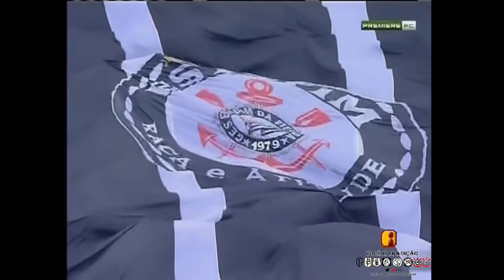Corinthians 5 x 0 São Paulo Campeonato Brasileiro 2011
O Corinthians humilhou o São Paulo no Estádio do Pacaembu e venceu por 5 x 0  pelo Campeonato Brasileiro de 2011.

Ajude o canal fazendo uma doação de qualquer valor:
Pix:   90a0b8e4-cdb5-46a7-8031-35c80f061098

Produtos do Corinthians

Competição: Campeonato Brasileiro 2011
Data: 26/06/2011
Estádio: Pacaembu
Árbitro: Rodrigo Bragueto
Público: 30.351
Renda: R$955.283,00

Corinthians: Júlio Cesar, Weldinho, Chicão, Leandro Castán, Fábio Santos, Ralf, Paulinho, Danilo, Willian, Jorge Henrique e Liedson. Téc: Tite.
Entraram: Emerson Sheik, Edenílson e Morais.
Gols: Liedson 3x, Danilo e Jorge Henrique.

São Paulo: Rogério Ceni, Jean, Xandão, Bruno Uvini, Luís Eduardo, Rodrigo Caio, Carlinhos, Wellngton, Marlos, Fernandinho e Dagoberto. Téc: Paulo Cesar Carpegiani.